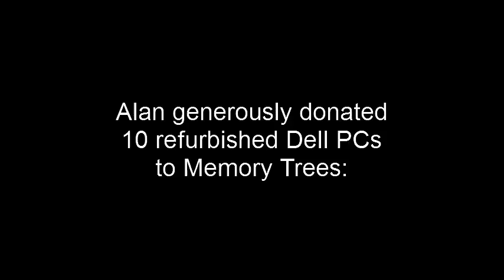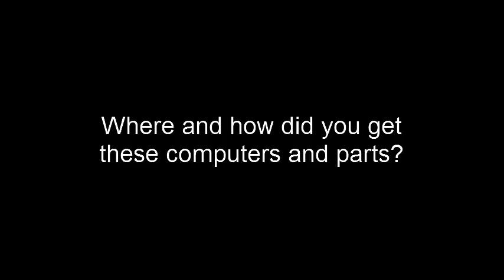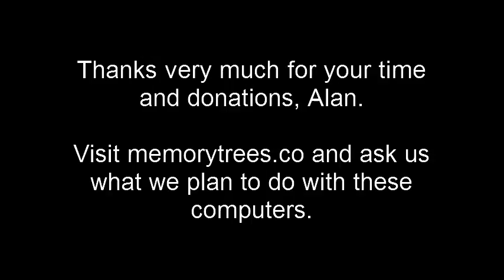Alan - Memory Trees Donor Story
Meet Alan. He is a high school student with an interest in technology. Recently, he donated 10 refurbished Dell PCs to Memory Trees. These computers have a lot of potential to help a low-income community, where peoples' access to technology tends to be much more limited. Find out more about what we plan to do with this great donation